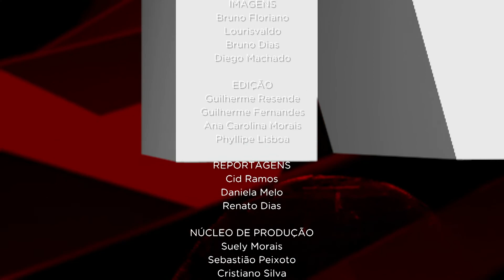ENTREVISTA COM A DRA VALENTINA JUNGMANN CANDIDATA A PRESIDÊNCIA DA OAB - JORNAL TV 10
TV10 e Goiás24horas entrevistam a candidata a presidente da OAB/GO, Valentina Jungmann

A serie de entrevistas começou na última semana com os candidatos Rodolfo Mota, Pedro Paulo de Medeiros e Rafael Lara.